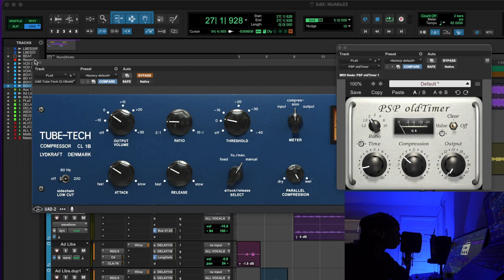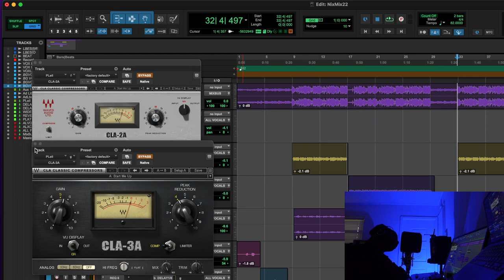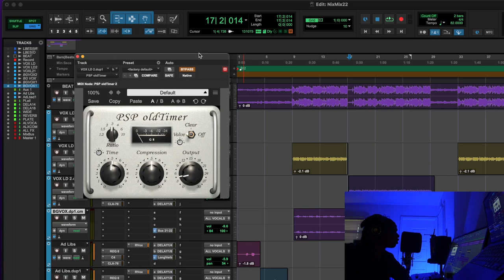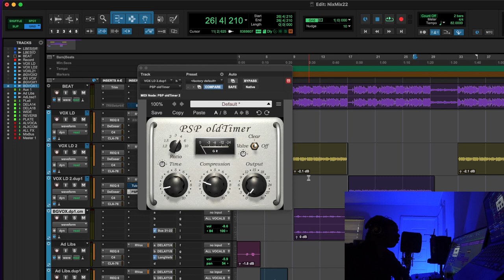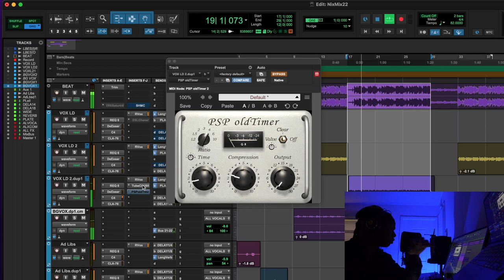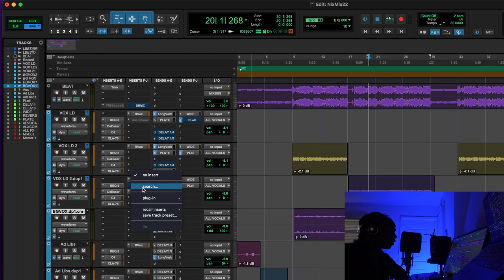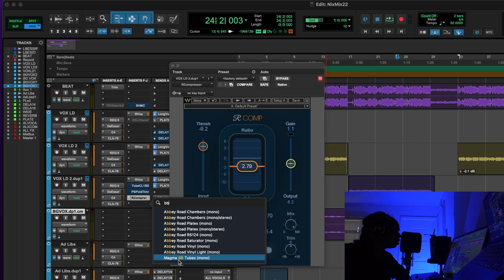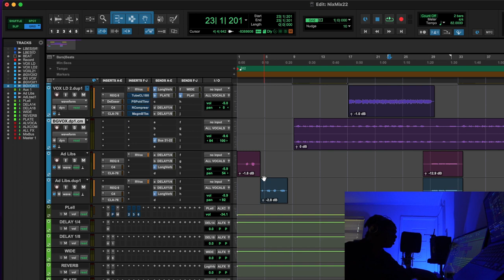Cant AFFORD The Tubetech CL1B Plugin? GET This 4 FREE 🤯 OMG PSP OldTimer Vocal Compression Tutorial